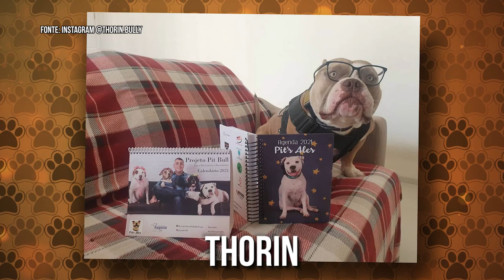Adestramento de cães - Alunos da escola Cão em Foco - PARTE 2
Continuação da demonstração com nossos alunos de adestramento do ano de 2020 (raças que aparecem: Border Collie, vira latas, mestiços, Akita Inu, Boston Terrier, Pastor de Shetland, Golden Retriever, Doberman e  Pitmonster)